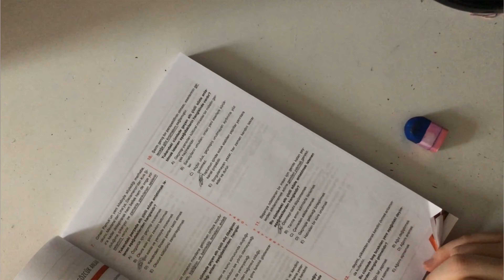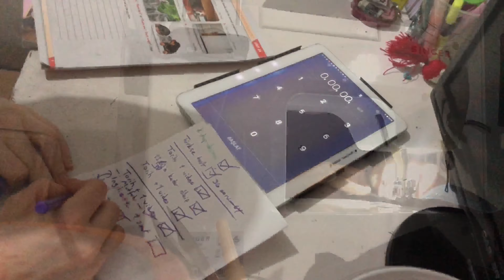KPSS ÇALIŞMA GÜNLÜĞÜM | GÜNLÜK PROGRAMIMA UYMAYA ÇALIŞIYORUM ..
Birazdan fazla kısa bir video oldu ama napalımm bu seferlik böyle olsunn. Haftaya bolca konuşurum kesin ahahahhai. Kpss çalışması için günlük 3 video izledim ve gün içerisinde yapmam gereken başka işler çıktığından yine biraz aksatmış oldum ama olsuuunn devam diyorumm ve gidiyorumm ..
Neyyyse videoyu beğenmeyi unutmayıınn bi de şey bu programa her gün uyamıyorum ama uymaya çalışacağım siz de bir deneyin isterseniizz .

Merhaba.. Bu kanalda daha çok eğlence içerikli olsa da bir çok konudan videolar çekiyorum. Umarım kanalım hoşuna gitmiştir. Video biraz da olsa hoşuna gittiyse beğenirsen beni çok mutlu edersin. Videoların devamı geliyorr. Sevgiyle kal..